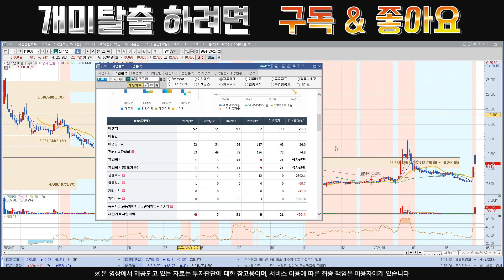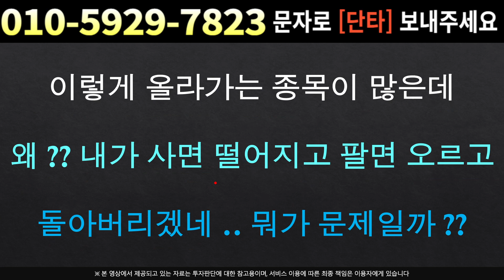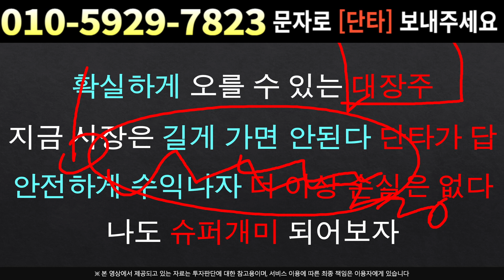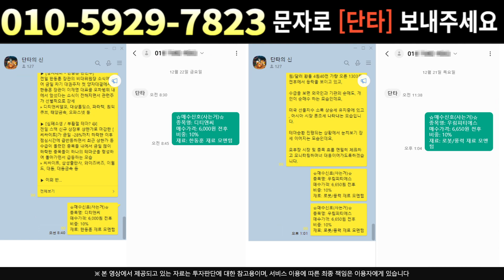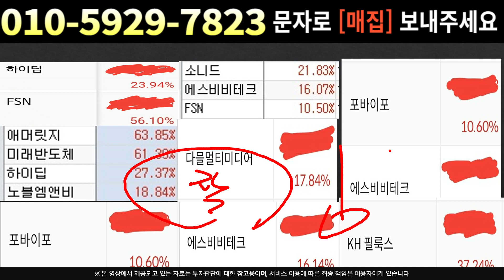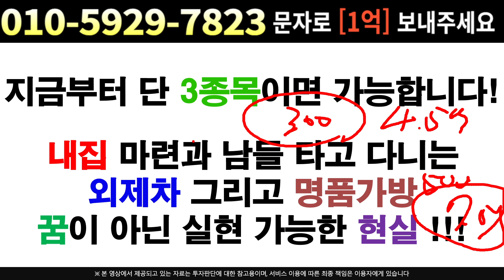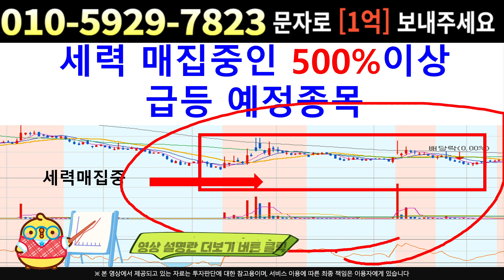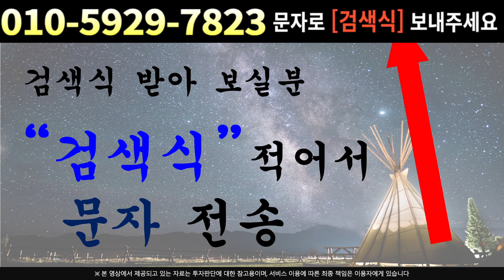[주식]케이사인 - 대시세 초입 ! 흔들리지마라 최소 "여기"까진 올립니다 !!!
실시간 구독자소통 카톡방 투자정보 텔레그램